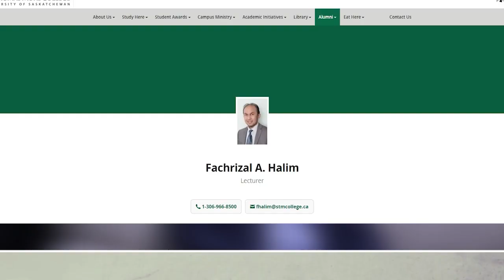Putra Terbaik Tabalong Menjadi Pengajar di Luar Negeri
Program Berbagi Kisah menghadirkan narasumber-narasumber yang inspiratif dan menarik untuk dibagi tentang pengalamannya kepada Pemirsa TV Tabalong. Tayang Setiap Hari Kamis Pukul 20.00 WITA hanya di TV Tabalong